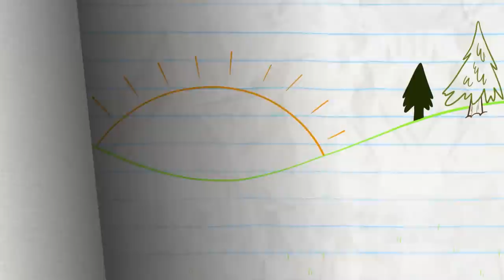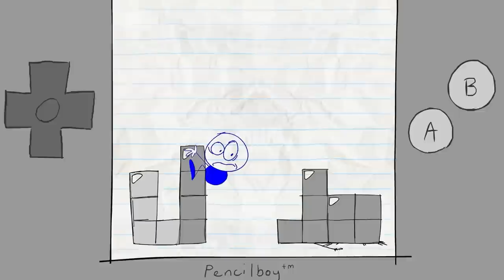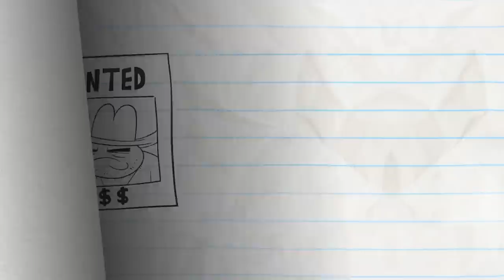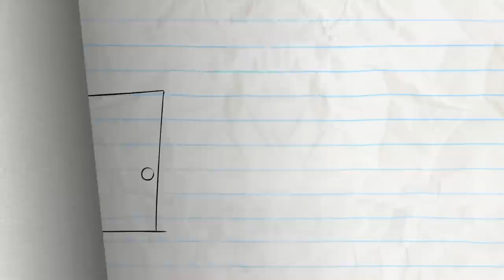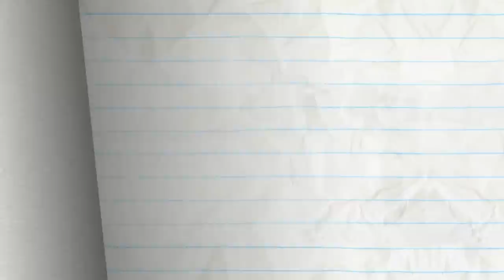SPIES UP YOUR LIFE | Pencilmation Cartoons!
🎮 Get the Pencilmation game!

Episodes in This Compilation:

00:00 - SPIES UP YOUR LIFE

02:02 - BRIDE AND GLOOM

03:48 - FALL BY MYSELF

07:23 - CAUGHT OFF CARDS

09:26 - NO PAIN, NO GAME

11:09 - PHONEY BALONEY

12:31 - FOOD FIGHTERS

14:44 - COWBOY MEETS WORLD

16:33 - THE GRAPES OF MATH

19:02 - UNCHAIRABLE

21:15 - MAN OF THE FLOWER

23:12 - GOLD FASHIONED

25:31 - THE LAMP CHAMP

26:50 - PUTT’S UP DOC?